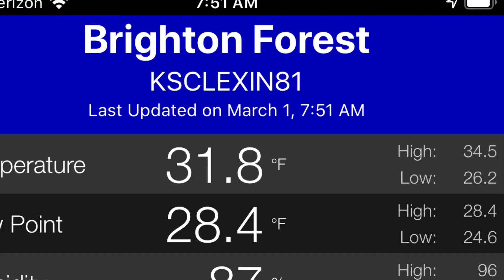3/1/2020 morning forecast! (Enjoy the last rainless day for awhile!)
Morning forecast!